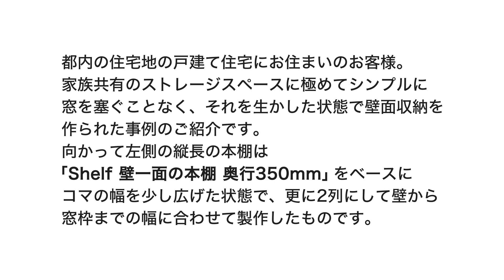【壁面収納】 窓を生かす-02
margherita（マルゲリータ）は、私たち建築設計事務所が開発・デザインするインテリアプロダクトです。2001年9月に製造・販売をスタートしました。

margheritaとはイタリア語で「雛菊」の意味。収納家具を中心に、現在、約500アイテム。
増殖や転用ができて、時代の流れとともに陳腐化しない ミニマルなプロダクト作りを目指しています。

今回の動画の概要
File 400

【窓を生かしつつシンプルに組み合わせた製品】
ロータイプの本棚と幅を調整した2列の本棚を隣り合わせて正面から見てL字型に壁面収納を構成、窓からの採光を損なう事なく確保された事例です。ここではロータイプの本棚の天板の見付け寸法もサイズもその隣の本棚のそれと合わせ、まるで一体で製作された様に見えます。

株式会社 倉田裕之/建築・計画事務所
〒140-0002
東京都品川区東品川2-3-14　東京フロントテラス　19階
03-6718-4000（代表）